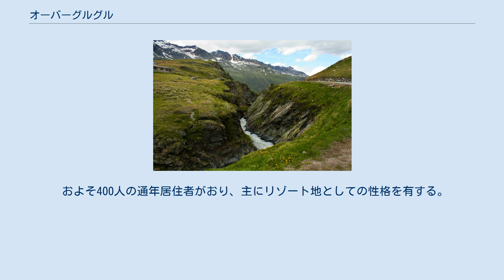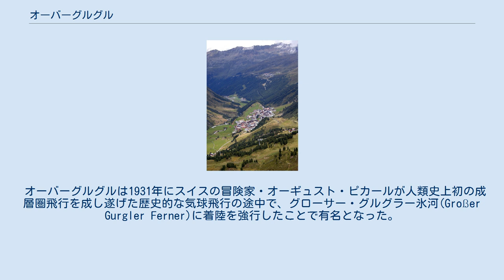オーバーグルグル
夏季のオーバーグルグル（画像下方）とホッホグルグル（画像上方）を北望。
ホッホグルグルを越えて登っていく道はティンメルスヨッホを経由してイタリアに至る。
 オーバーグルグル近隣の小川 オーバーグルグル（ドイツ語: Obergurgl）は、オーストリア共和国チロル州イムスト郡にあるエッツタールアルプス山中にある村落。
行政的には基礎自治体（ゲマインデ）のゼルデンに属する。
 およそ400人の通年居住者がおり、主にリゾート地としての性格を有する。
 オーバーグルグル教区はオーストリアで最も標高が高い1,930 m (6,330 ft)に位置する。
教区教会は1737年に設置され、クレメンス・ホルツマイスターの計画を基礎として1967年に拡張された。
 オーバーグルグルは、オーバーグルグル＝ホッホグルグルのスキーリゾート地域の一部を成し、インタールの谷で最も長いエッツタールグルグルの谷の南縁に位置する。
夏季には良く知られたハイキングの場所となり、東の谷はイタリアのボルツァーノ自治県に至る。
3,500 m (11,500 ft)を超える数多くの頂と複数の氷河があり、冒険的なハイカーの挑戦を受けている。
 ホテルエーデルワイス&グルグルのオーナーでもあるシャイバー家が所有するハーフリンガー種のウマの繁殖場がオーバーグルグルにある。
 オーバーグルグルは1931年にスイスの冒険家・オーギュスト・ピカールが人類史上初の成層圏飛行を成し遂げた歴史的な気球飛行の途中で、グローサー・グルグラー氷河(Großer Gurgler Ferner)に着陸を強行したことで有名となった。